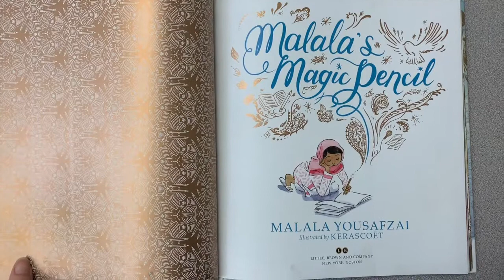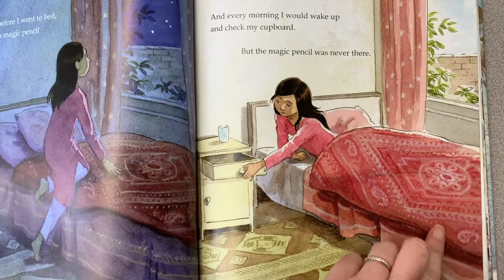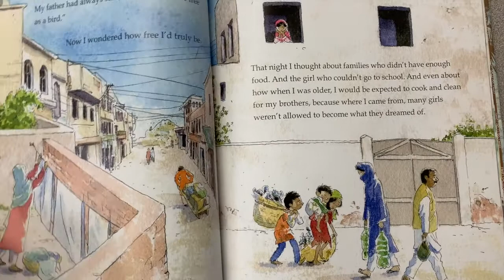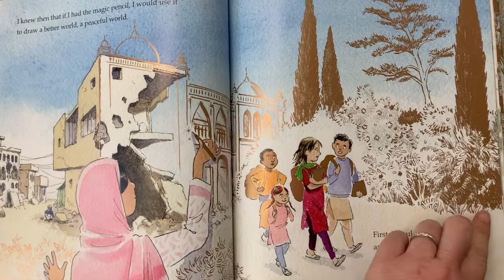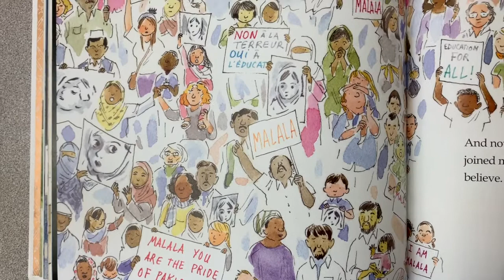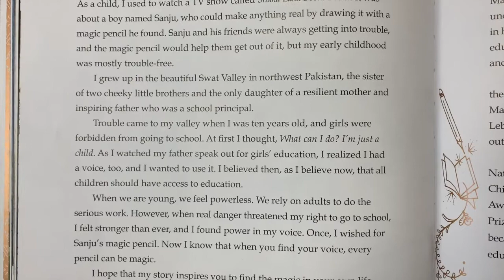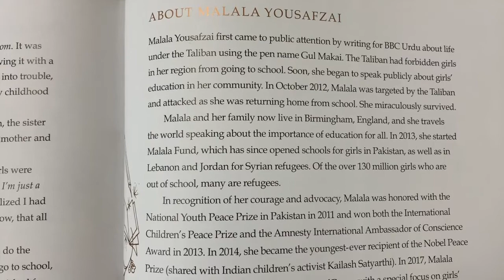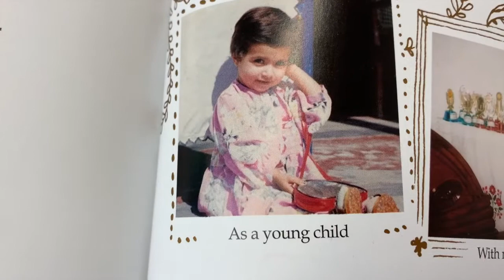Read Aloud with Ms Caudle | Malala's Magic Pencil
Today, Carrie reads Malala's Magic Pencil. This book shows the inspirational journey of Malala Yousafzai, the young woman who spoke up against injustice and violence.

Malala's Magic Pencil, Written by Malala Yousafzai and Illustrated by Kerascoet
Published by Little, Brown and Company